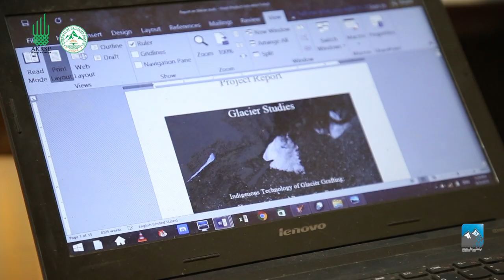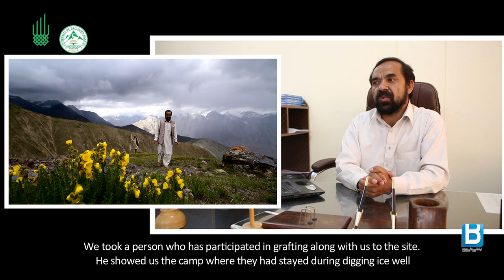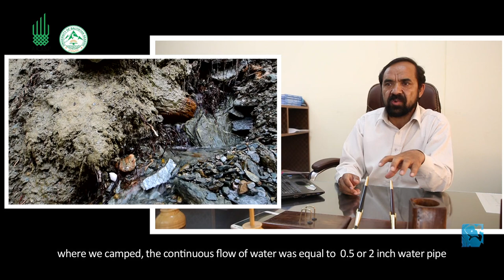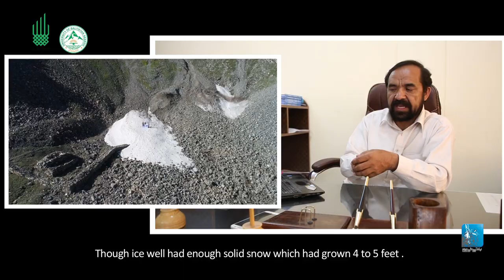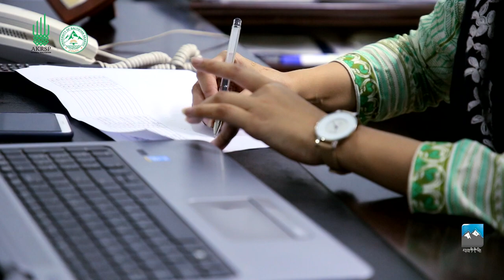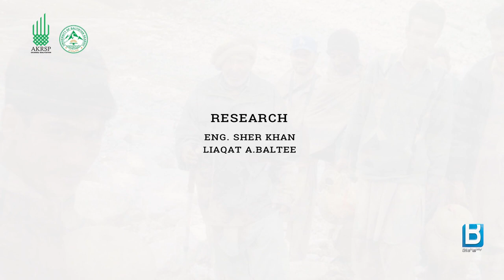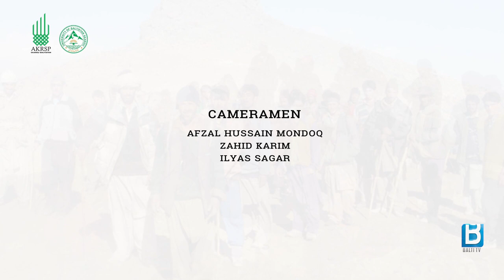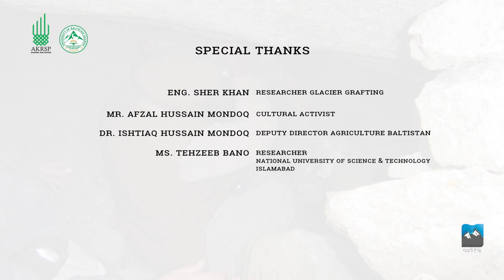Glacier Growing | Glacier Grafting an indigenous technology in Gilgit-Baltistan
Glacier Grafting an indigenous technology in Baltistan

People in the Gilgit-Baltistan region of modern-day Pakistan have utilized manmade glaciers as an ensured perennial source of freshwater, for both drinking and irrigation purposes. The region lies at the trisection of three colossal mountain ranges: the Himalayas, the Karakoram, and the Hindu Kush. The glacier-culturing practice is said to have originated in Karakoram.

Natural glaciers, however, vastly differ in their formation process from manmade glaciers. Glacial ice is formed from accumulated snow. When flaky and powdery snow compresses under the weight of its own piled-up layers, it results in a compacted, hard, crystalline mass of ice. Natural glaciers result from snow masses that persist year-around, typically for a few years, such that the snow keeps gathering in successive winters and amasses enough load to transform into ice. Consistently low ambient temperatures are also required.

Written & Directed by: Liaqat A. baltee
Collaboration with AKRSP SKARDU & Baltistan University.
 Co-Produced by: Afzal Hussain Mondoq
Cameraman & Production head : Zahid Karim
Special Thanks to
Baltistan University
Prof. dr. Naeem Khan VC
Dr. Zakir Hussain Zakir
Dr. Raza
Dr. Irshad
AKRSP SKardu
Mr. Sadaqt Hussain D. Regional Prog. Manager
Dr. Abbas
Eng. Nabi

Researchers
Eng. Sher Khan
Mr. Muhammad ALI
Ms. Tehzeeb Bano

Glacier growing, artificial glaciation or glacier grafting,